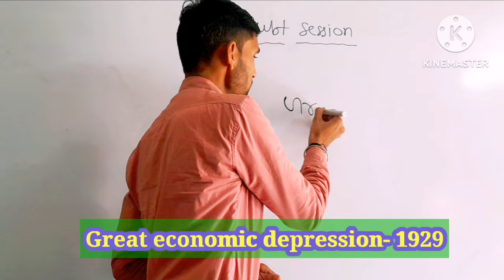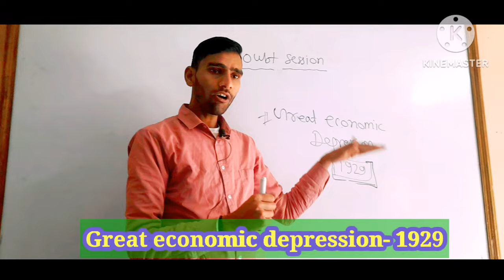economic depression - 1929 || विश्व आर्थिक मंदी का दौर